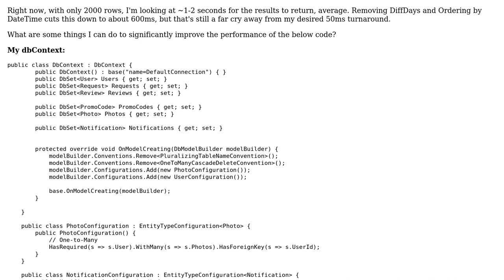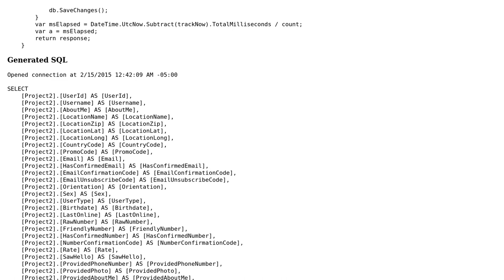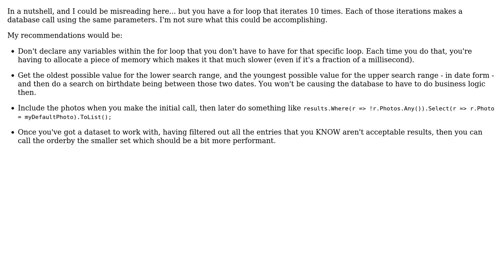Code Review: Optimizing a Query in Entity Framework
With thanks & praise to God, and with thanks to the many people who have made this project possible! You are responsible for your own actions.